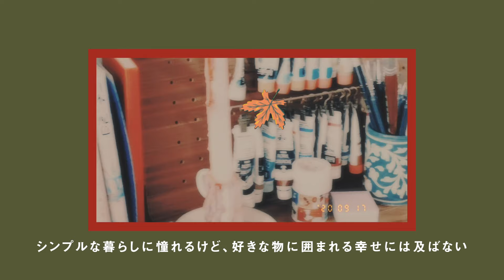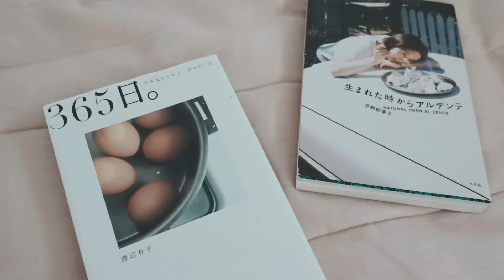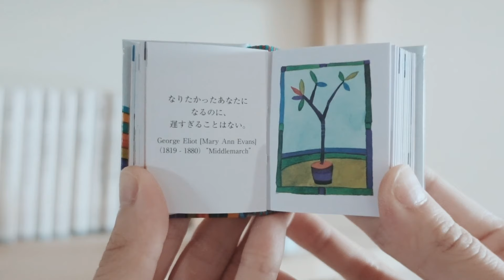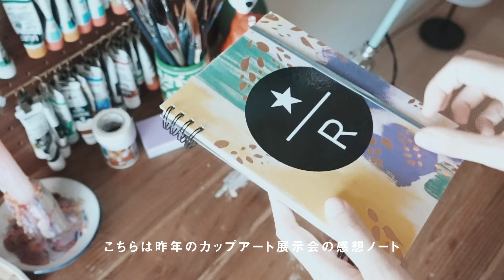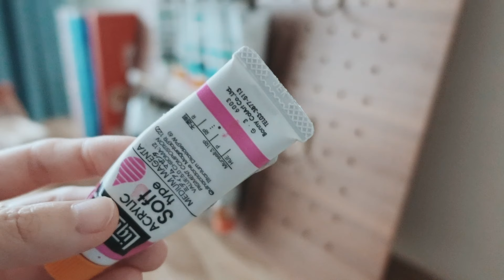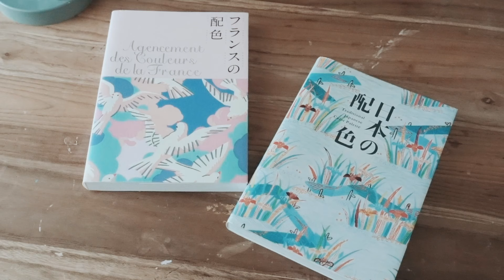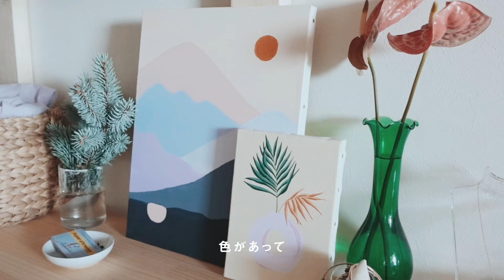【Roomtour】1K9畳、一人暮らしOLのルームツアー。好きなものに囲まれて暮らす。（ENG）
1K9畳ワンルーム、一人暮らしOLの部屋紹介
好きなものに囲まれて暮らす私のルームツアー🏠

皆さん、こんばんは！mikuです。
今日はリクエストの一番多かったルームツアーをお届けします。
私は絵を描くので、その道具やデスクがあったり、可愛い小物を集めるのも好きでミニマリストとは縁のないインテリアになっています。
すっきりとした部屋ではないけど、好きなものや琴線に触れるものたちが至る所にあって私は気に入っています☺️
部屋は自分の城ですから、好きなように心地いいように整えればいいと思っています🎵

miku

楽天ROOM
お気に入りの物達を紹介しています♩

個人的なメッセージには対応出来かねます。

▶︎VIDEO DETAILS
Camera: SONY ZV-1
Editing software: Adobe Premire Pro, Procreate
Editing Hardware: Apple Macbook Pro, iPad Pro